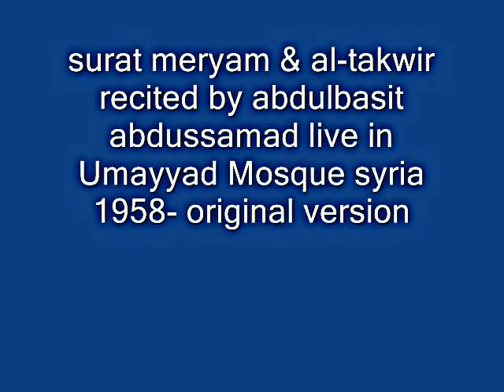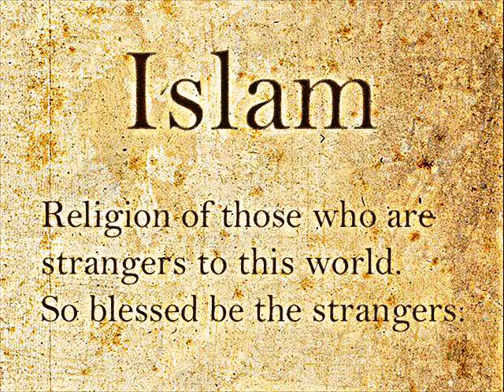Quran (surat meryam & surat al-takwir)